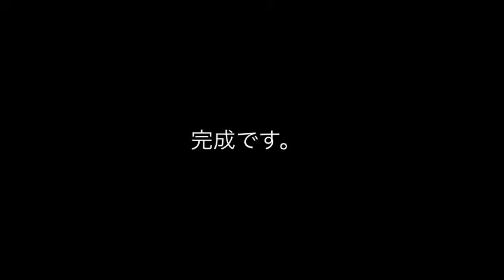Sogetsu Ikebana Arrangmen No.118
花材　のばら　ピラミッドアジサイ　かぼちゃ　パンパス　自作鉄オブジェ